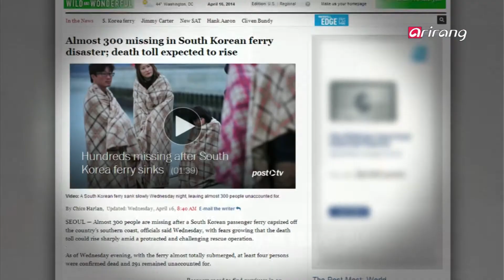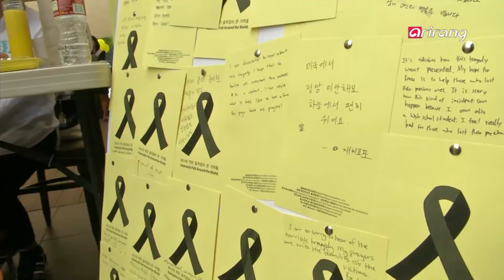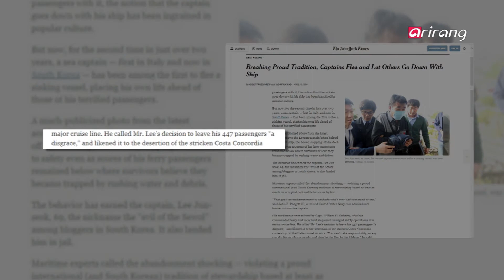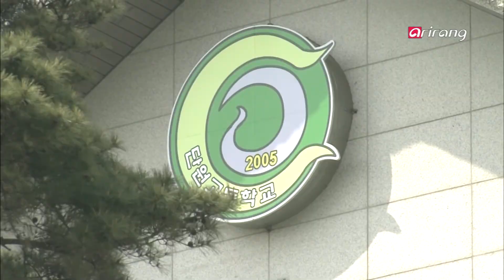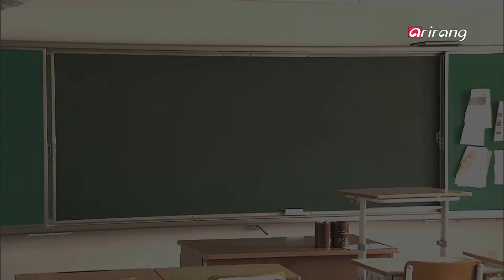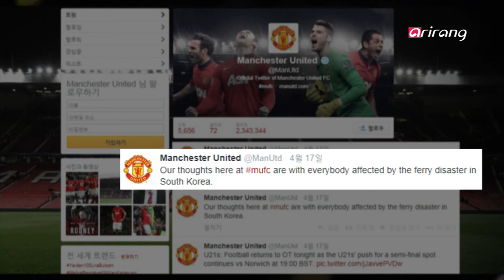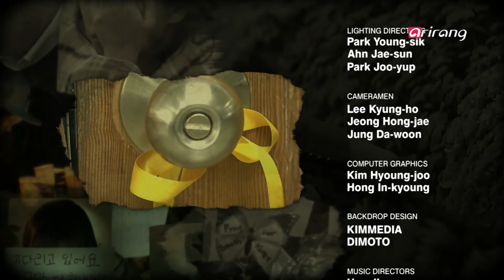Arirang Special M60Ep245 Aftermath of Grief - a special discussion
Aftermath of Grief - a special discussion
Korea is in the deepest sorrow.
The Sewol Ferry with 476 people on board capsized on the morning of April 16, and more than 300 passengers on board were killed or went missing. News of their deaths was even more devastating and shocked the entire world as many of the deceased were high school students on a school trip.
People came together to show their compassion and support for the grieving families. Messages of hope were abound on streets in yellow ribbons.
Maritime police, the marine and private divers went underwater in search of any possible survivors, but no other survivors were found. It is expected to take quite some time for the recovery of the vessel underwater and finding the missing passengers, presumably to have passed away.
The tragedy occurred on series of human errors and misjudgment, and it could have been prevented or at least contained. The nation is trying to find ways to prevent this tragedy from ever happening again, which includes reassessment of the safety issues and work ethics.
Although the captain and most of the crew members abandoned the ship, betraying the passengers, there were a few crew members who gave up their lives to save others, a true act of heroism. Their deaths showed that there still was faith that we could all hold onto, giving hope for the future.
Moreover, survivors and the families of the victims are going through traumatic experience, which calls for psychological treatment.

대한민국 전남진도 해상에서 수학여행을 떠난 학생등 476명이 탐승한 여객선이 침몰 300여명이 넘는 실종자 및 사망자가 발생한 대형 참사가 발생 전세계가 큰 충격에 휩싸였다. 해양경찰과 군, 민간이 총동원된 구조 작업은 당분간 이어질 것으로 보이며 시신 수습 및 사고 선박의 인양까지는 상당기간이 걸릴 것으로 예상되고 있다.
사고는 상식 밖의 일들이 겹치면서 발생 일어나지 않아도 될 인재로 밝혀지면서 안타까움을 더해가는데 이런 참사가 재현하지 않도록 정비해야할 재난사고 안전대책 등 (safety measures) 많은 과제들이 부상하고 있다.
또한 승객들에 대한 책임을 다하지 않고 먼저 탈출한 선장과 승무원이 있는가 하면 이와 정 반대의 살신성인의(heroic acts) 모습을 보인 희생자들이 있어 아직도 살아있는 윤리 의식과 인간에 대한 신뢰를 확인할 수 있었다.
무엇보다도 참사 그 이후 살아가야할 트라우마에 빠진 피해자들과 일반인들을 위한 대책마련도 (psychological treatment) 필요한데 이러한 이슈들을 전반적으로 진단해 안타까운 마음으로 한국을 걱정하는 해외 시청자들에게 슬기롭게 위기를 극복해 나가려 노력하는 한국인의 모습을 보여준다.